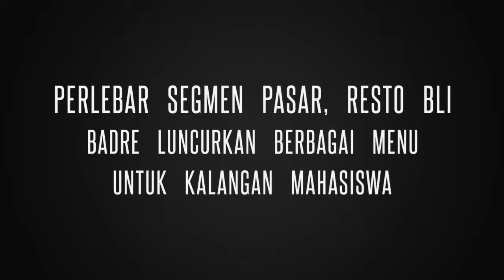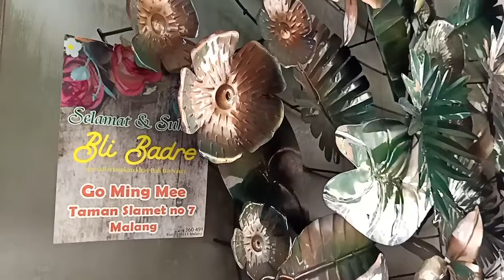Resto Bli Badre Kota Malang Launching Menu Baru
Memperluas segmen pasar ke kalangan mahasiswa dengan berbagai menu Geprek yang dikombinasikan dengan aneka sambal khas Bali.